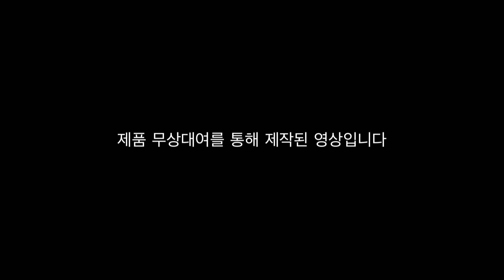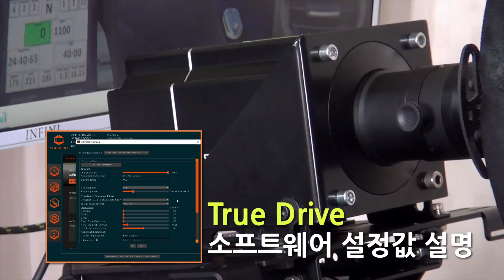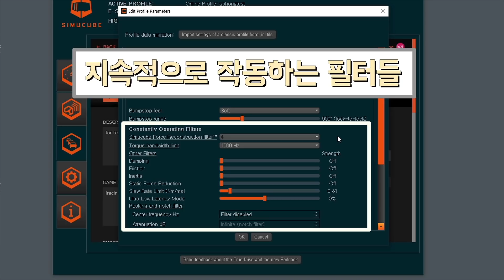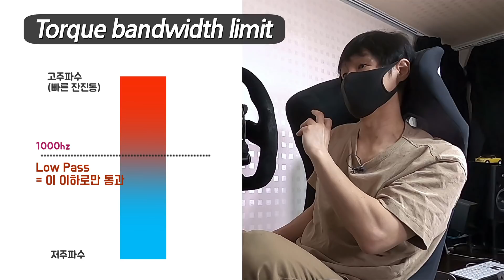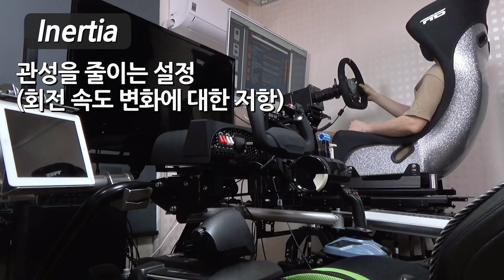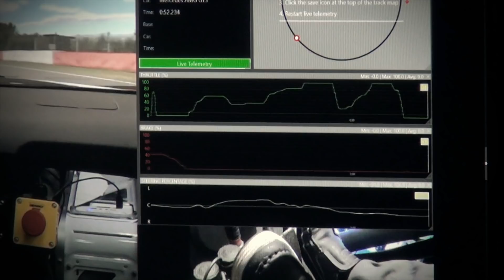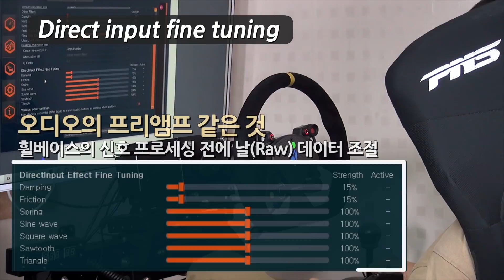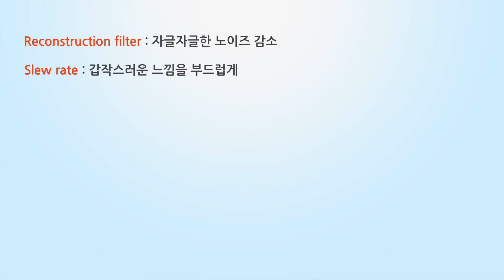SIMUCUBE 2 Pro 포스피드백 옵션 설명